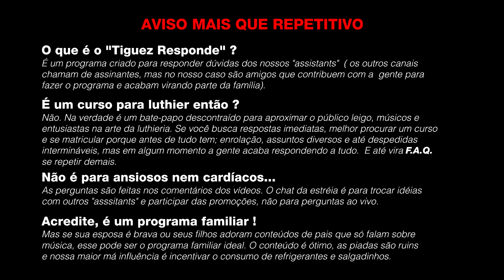Tiguez Responde! Ep.161- PERgunte pro CANGURU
Nesse quadro, Tiguez vai responder as dúvidas mais interessantes em vídeo mesmo. Deixe sua dúvida nos comentários e você pode ter sua pergunta respondida aqui !